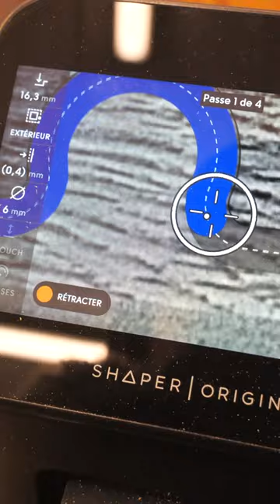Perfect Puzzle Pieces with Shaper Origin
When the pieces of the puzzle come together 🔥

@@astucesdesign_ uses Shaper Origin to quickly and accurately cut these puzzle piece coasters to fit together.

Quand vos dessous de verre se transforment en dessous de plat ! 😍

Une idée toute simple mais très originale et une super idée cadeau réalisée en seulement 10min grâce à @shapertools 👌🏻

Ces dessous de verre sont en chêne blanc et chêne brun afin de créer du contraste est faire ressortir le mode d’assemblage façon « puzzle »